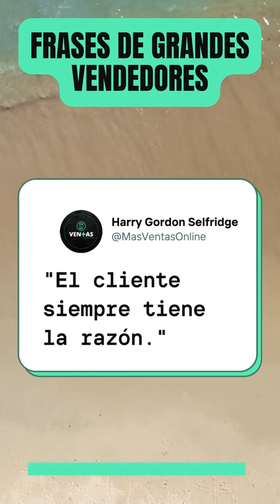🤔 Harry Gordon Selfridge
🔰 ENTRENAMIENTO GRATIS Automatiza tus ventas.

🔰 Harry Gordon Selfridge fue un empresario estadounidense y pionero en el mundo de los grandes almacenes. Nació el 11 de enero de 1858 en Ripon, Wisconsin, Estados Unidos, y falleció el 8 de mayo de 1947 en Londres, Inglaterra. Es conocido principalmente por fundar la famosa tienda de lujo Selfridges en Londres, que se convirtió en un referente mundial en el comercio minorista.

Selfridge comenzó su carrera trabajando en el comercio minorista en Chicago y, posteriormente, se convirtió en socio de la tienda minorista Marshall Field & Company. Sin embargo, su visión innovadora y su deseo de crear un nuevo tipo de tienda lo llevaron a trasladarse a Londres.

En 1909, Harry Gordon Selfridge abrió las puertas de Selfridges en Oxford Street, Londres. Su tienda era revolucionaria en muchos aspectos, ya que introdujo conceptos como la venta al por menor de autoservicio, escaparates llamativos, promociones de ventas y una gran variedad de productos, lo que la convirtió en un destino de compras emocionante y atractivo para los consumidores.

Selfridge se enfocó en brindar una experiencia de compra única y agradable para sus clientes. Su lema era "El cliente siempre tiene la razón", y promovió el servicio al cliente de alta calidad, con vendedores capacitados y amables.

La vida de Harry Gordon Selfridge fue retratada en la serie de televisión británica "Mr. Selfridge", que se emitió desde 2013 hasta 2016. La serie narraba su historia y el desarrollo de su famosa tienda.

Aunque Harry Gordon Selfridge tuvo altibajos financieros y problemas personales a lo largo de su vida, su legado como pionero en el mundo de los grandes almacenes y su influencia en la industria minorista siguen siendo reconocidos hasta el día de hoy. 😎

💥 Si deseas automatizar tus embudos de ventas en WhatsApp, obtén tu prueba gratuita de la mejor herramienta de Chat Bot y Automatización en WhatsApp 👇
selfridges,jeremy piven,mr selfridge,ventas,el poder del cierre de ventas,cierre de ventas,comercio minorista,marshall field's,visión innovadora,venta al por menor,tienda online,como crear una tienda online